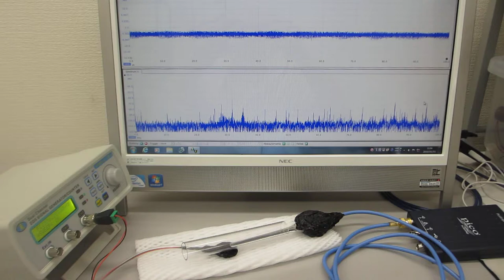オリジナル超音波実験（超音波システム研究所 ultrasonic-labo）